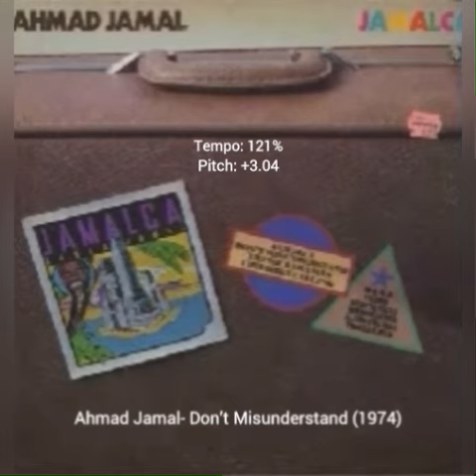Jeru The Damaja’s sample for “One Day” (Produced by DJ Premier)